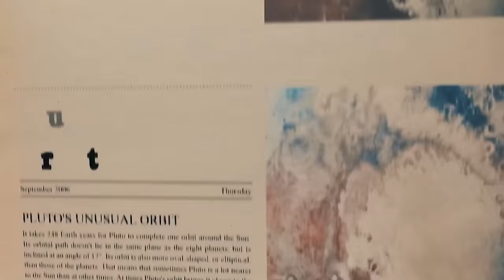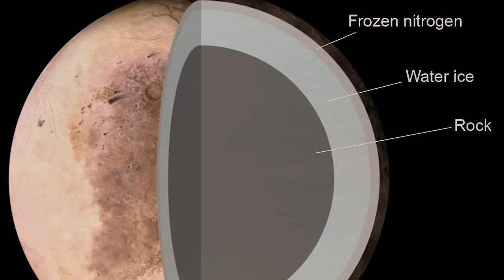Scientists Are in a Panic Because of THESE Photos of Pluto!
In the darkest corners of our solar system, where mystery and interest collide, lies a celestial secret that has sent shockwaves through the scientific community Deep within the icy heart of Pluto, something has been discovered—something that defies the laws of astrophysics and catapults us into uncharted territory. These exclusive photos, captured by cutting-edge space probes, have alight scientific confusion. What lies beneath the frozen surface of Pluto? Could these images unlock the key to the universe's greatest secret?

Join us on this mind-bending journey as we decode the cryptic messages hidden within the pixels of these Pluto photos.